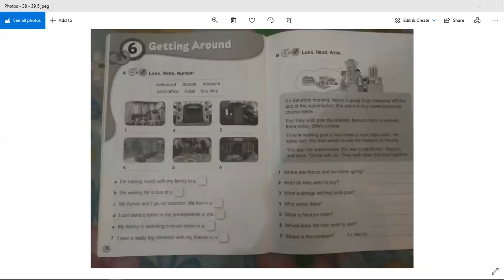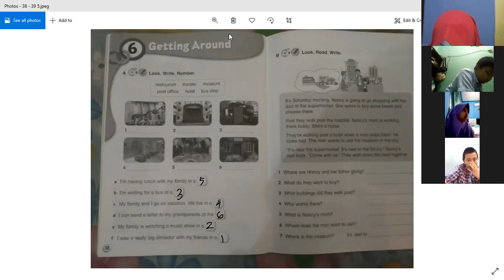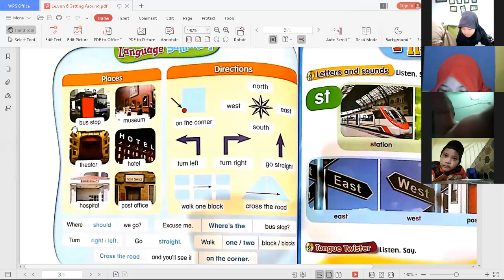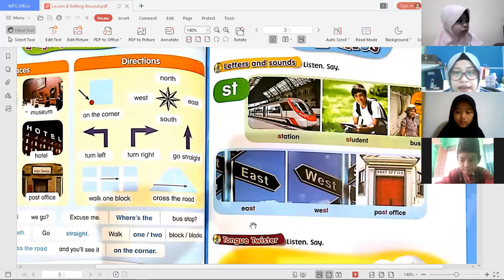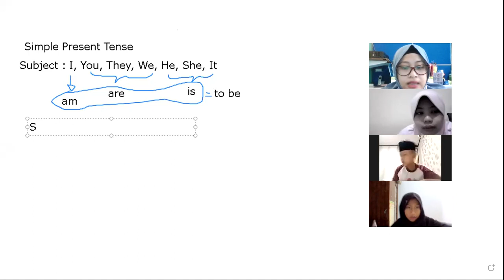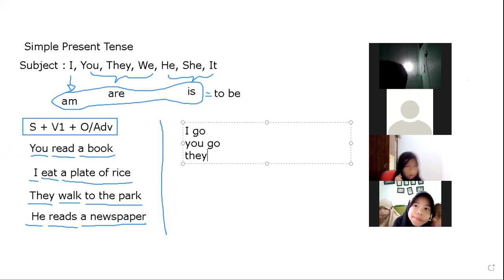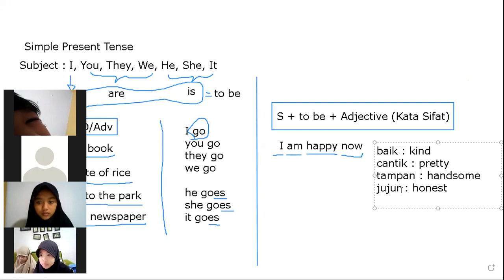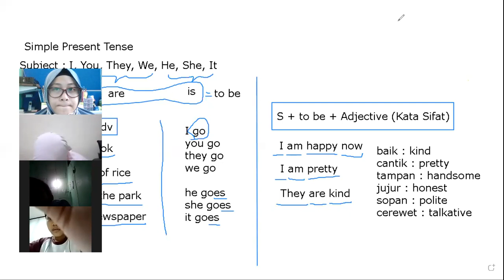5th Grade Kids Corner Studentbook, Workbook, Simple Present